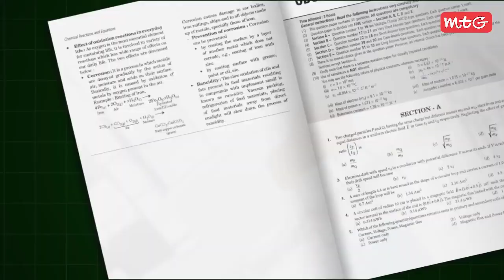Introducing the MTG CBSE Chapterwise Question Bank Class 12 | LATEST EDITION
Are you a CBSE Class 12 student looking to excel in your exams? Look no further! MTG has come up with a comprehensive Chapterwise Question Bank. This book is packed with chapter-wise notes for a thorough understanding, 5600+ objective & subjective question typologies for practice, CBSE practice papers based on the latest pattern, and fully solved CBSE 2024 question papers. With detailed solutions as per the CBSE marking scheme, this book will help you grasp concepts better and achieve academic success.
Don't miss out on this essential study material to secure top grades in your exams!